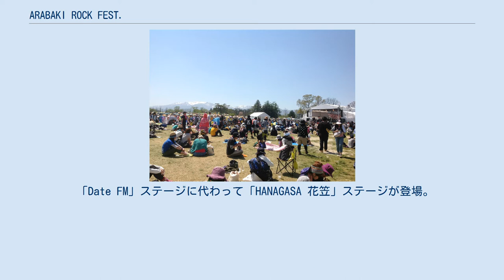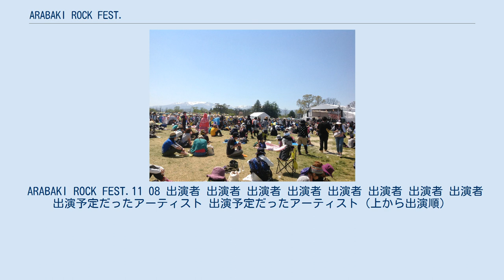ARABAKI ROCK FEST.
ARABAKI ROCK FEST.（あらばきロックフェスティバル）とは、2001年（平成13年）から毎年、仙台都市圏の郊外地域で行われている音楽フェスティバル。
主催はGIP。
2005年（平成17年）からはゴールデンウィーク中の開催となっている。
東北地方では最大級の音楽フェス。
横書きの「ARABAKI ROCK FEST.」、および、縦書きの「荒吐」がロゴタイプとなっている。
「荒吐」「ARABAKI」「アラバキ」「バキフェス」、「荒吐ロックフェス」など。
 「アラバキ」は「アラハバキ」と同義で、漢字は当て字なので数種ある。
鹽竈神社の末社の、アラハバキをまつった荒脛巾明神（荒脛巾神社とも。多賀城市）が、第1回の開催地仙台港の近くにあることに由来する。
 2005年（平成17年）から東北各地を元にしたステージ名が使われるようになった。
下記の記載は現在の開催地であるエコキャンプみちのくで開催されるようになってからの名称。
 以下、年に記載しているものは主な ARABAKI ROCK FEST. 関連イベントの名称（当時公式に公開された名称） この時サイトでは「ARABAKI ROCK FESTIVAL」と表記されている部分があり、現在のロゴタイプ「ARABAKI ROCK FEST.」が完全に確立されていなかった事がわかる。
 この年は、サーキット形式で3都市で開催された。
 現在のステージ名で用いられている名称「津軽」「鰰」がこの時に使われている。
 ARABAKI ROCK FEST.04292005 への準備として2004年（平成16年）は荒吐宵祭が開催された。
 荒吐宵祭そのものは秋の開催であるが、この時からデザインが桜が使われはじめており、春の開催を前提に進めていたと思われる。
 はじめてのゴールデンウィーク期間による開催。
以後 ARABAKI ROCK FEST. の開催は4月 - 5月のゴールデンウィーク期間中となった。
 ステージ名に「多賀城 TAGAJYO」「鰰 HATAHATA」「津軽 TSUGARU」「荒吐 ARAHABAKI」を採用。
屋内の「accel」を含めて5ステージ構成で行われた。
 このうち「鰰 HATAHATA」「津軽 TSUGARU」「荒吐 ARAHABAKI」は2006年以降も採用されている。
 ステージ「TAGAJYO 多賀城」に代わって「MICHINOKU みちのく」ができる。
 公式には開催地を 国営みちのく杜の湖畔公園 を含めず、「エコキャンプみちのく」のみで表記している。
これは 国営みちのく杜の湖畔公園 の北地区と南地区が分離しており、当時 北地区 には「エコキャンプみちのく」ができたばかりであった。
「国営みちのく杜の湖畔公園」と記載すると南地区と勘違いされてしまうため、その対処として「エコキャンプみちのく」とだけ記載されている。
 2日間の開催となり、キャンプサイトが設けられるようになる。
イベント名称から月日が削除され、年表記が2桁となった。
ただし、当時の表記として「'」が付いているのは「ARABAKI ROCK FEST.06'」のみであり、次の年からは「ARABAKI ROCK FEST.07」等と「'」が外されるようになった。
「荒吐」のロゴタイプが、左上に「荒」、右下に「吐」だった。
 例年はサクラが散りかけている時期に開催となるが、この年は開花が遅れ、寒い日が続いた事もあって、ほぼ満開の状態で2日間が開催された。
春開催としてサクラをイメージしていた運営者によって最高の2日間となった。
しかし、終演には雨となり、これらのサクラはほぼ散ってしまった。
 4月29日初日の入場でチケットとリストバンドとの交換作業に時間を要し、入場に数時間要してしまう状況となった。
これに伴う参加者からのクレームが主催者に殺到する事になる。
この対策として2007年（平成19年）からは一部の先行予約でリストバンドを送付、リストバンド交換所を駐車場に設ける等して、リストバンドを入場前に取り付けるよう対策が取られるようになった。
 「Date FM」ステージができる。
(ラジオ収録。
下記では表記していない) プロレスは夜間から昼間2日間に分けて行われるようになった。
 「Date FM」ステージに代わって「HANAGASA 花笠」ステージが登場。
完全5ステージになった。
 キャンプファイヤーライブはこの年から「HANAGASA 花...